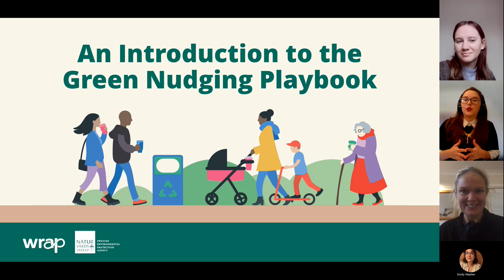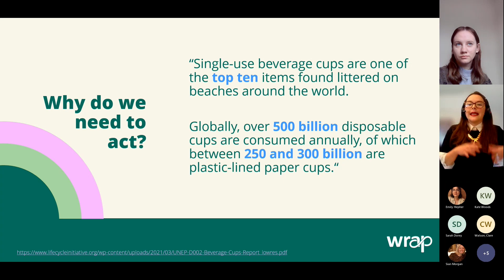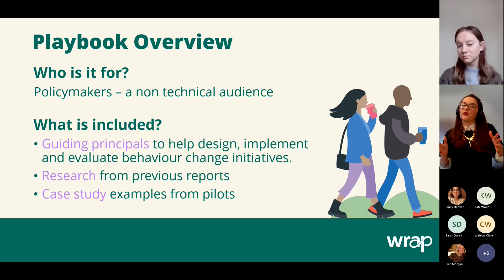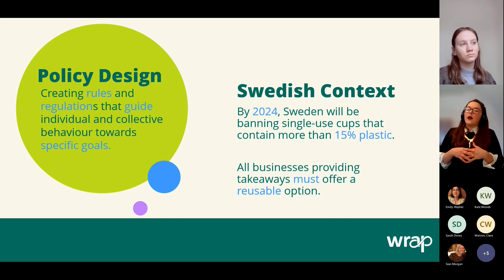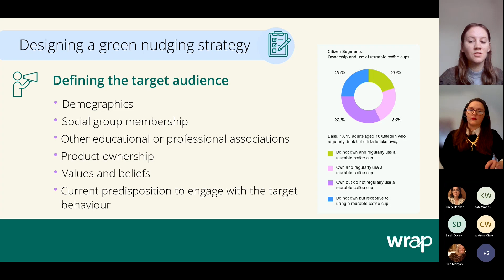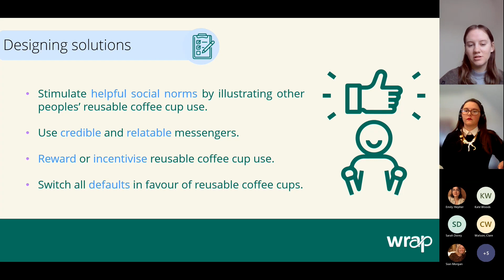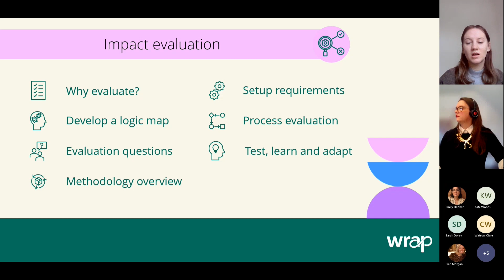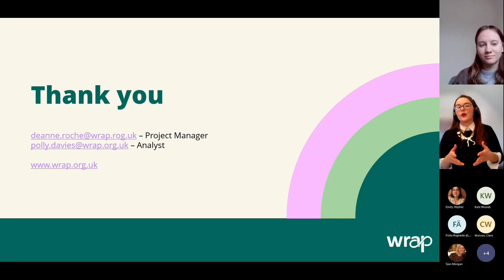An Introduction to the Green Nudging Playbook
Are you looking for a way to embed behavioural science into your policy design, and make it easier for people to make environmentally friendly choices? Then take a look at the Green Nudging Playbook | One Planet network :

This video is an introductory webinar where Deanne Roche and Polly Davies of WRAP take you through the Green Nudging Playbook and share best practices for designing and implementing nudges, as well as tips for measuring and evaluating their effectiveness.